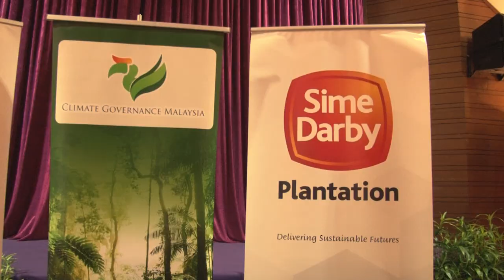Palm Oil Plantation Sector Roundtable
Sustainability as an Imperative in Malaysia. A private sector initiative to solicit feedback and recommend future policies and provisions.

Program
0:00:00     Welcoming speech by Shern, CGM Secretariat
0:01:13     Opening remark by Datin Seri Sunita Rajakumar, Founder, CGM

Panel sessions: Moderated by Joseph D' Cruz, CEO, RSPO
Panel Session and Q&A: Deforestation
0:05:18:  Yen Hun Sung, Head, Impacts & MEL, RSPO
                Olivier Tichit, Director of Sustainability, Musim Mas Holdings
                Azmi Yaakop, Group Chief Strategic Communications Officer, FGV Holdings Berhad

Panel Session and Q&A: Carbin Emissions
1:01:27:  Rashyid Redza, Chief Sustainability Officer, Sime Darby Plantation
                Qua Kiat Seng, Senior Lecturer, Monash University Malaysia
                Muazzam bin Mohamad, Senior Vice President & Head of the Investment Stewardship, PNB

Panel Session and Q&A: Labour Rights
1:52:42:   Sharmila Segaran, Senior Independent Non-Executive Director, Top Glove
                 Gajani Rajah, Chief Risk Officer, Sime Darby Plantation
                 Adrian Pereira, Executive Director and co-founder,  North South Initiative